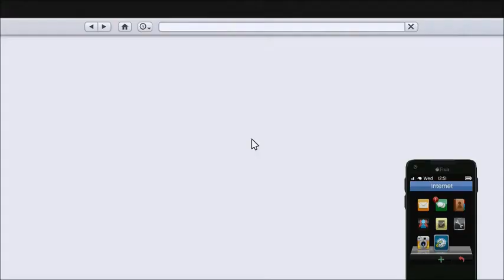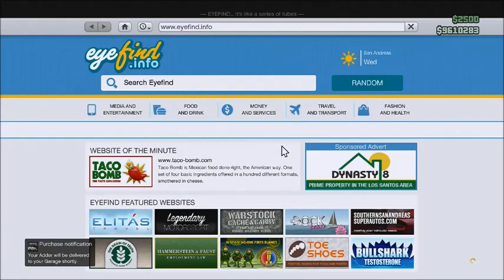GTA 5 Adder on Bike Glicth after patch 1.12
Insane car Glitch
Got the el gato comment what you want to see
And i got fraps comment what you want to see